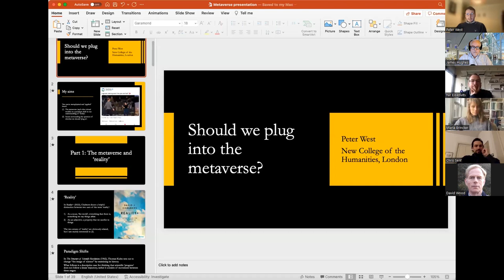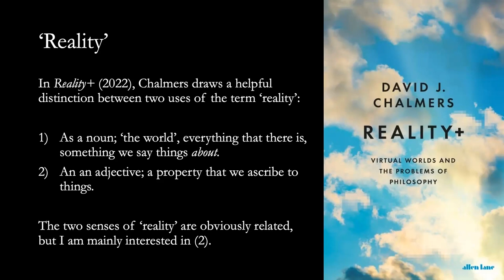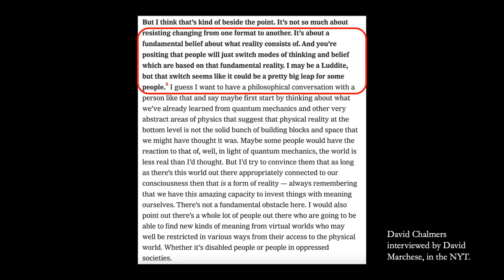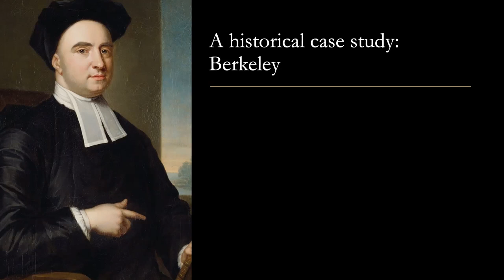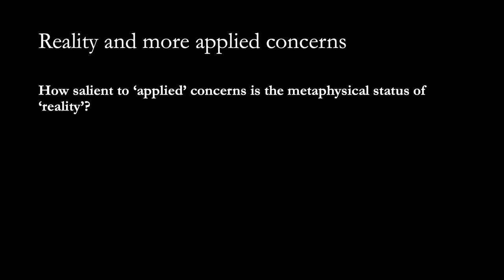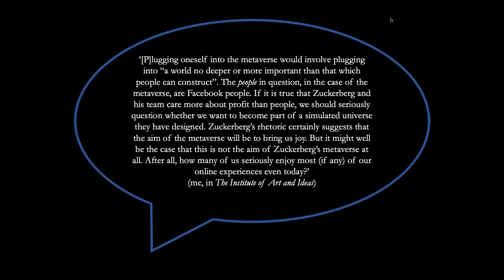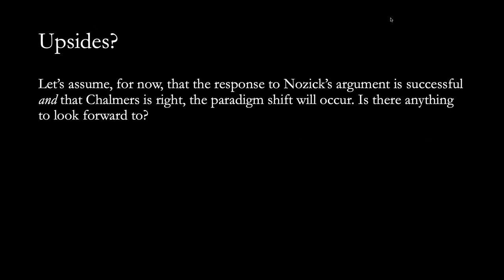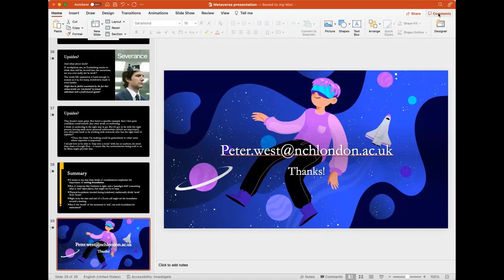Peter West: "Should We Plug into the Metaverse?"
Peter West , New College for the Humanities
“Should We Plug into the Metaverse?